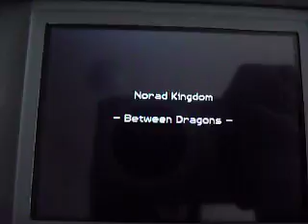Rune Factory 1 Ending Part 4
Rune Factory 1 Ending